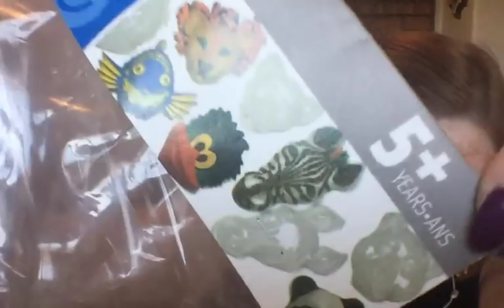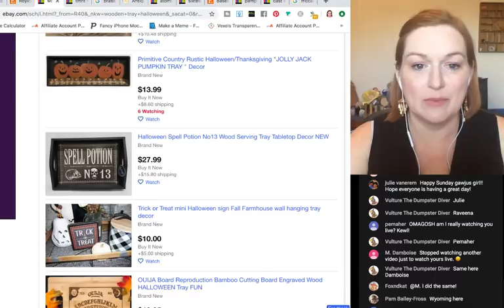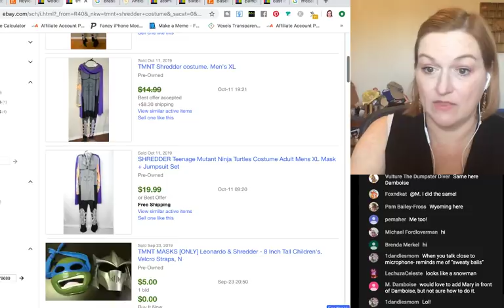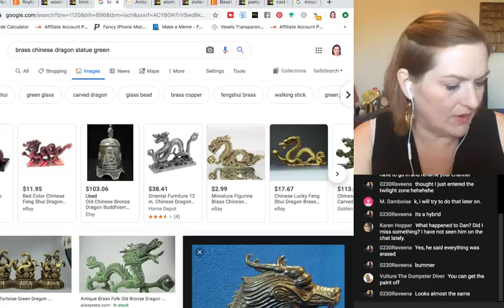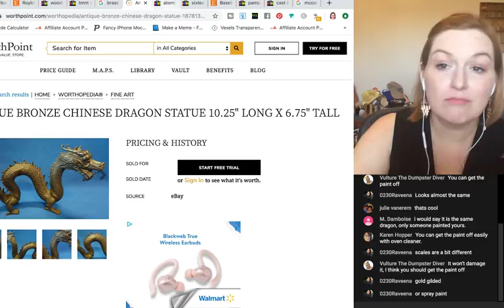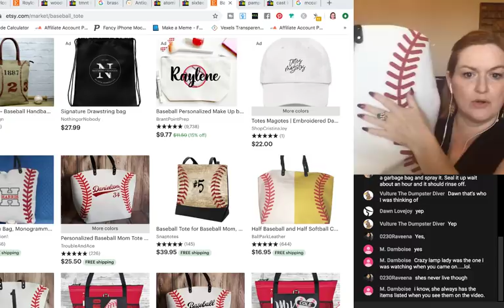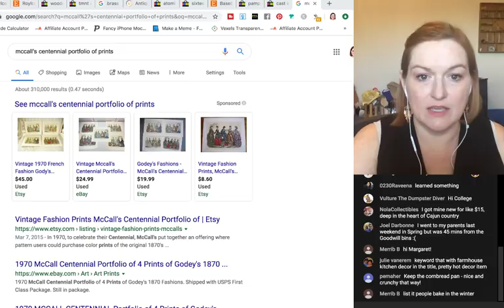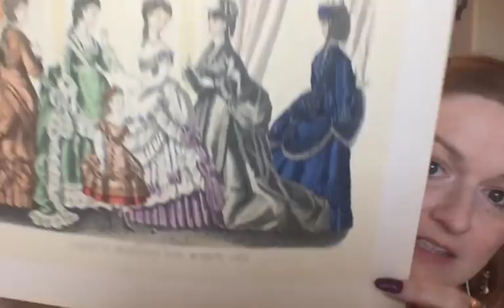Goodwill Outlet Bins Haul | BINS TO BUCKS | Goodwill Outlet Haul to Resell | Reselling on Ebay 2019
Let's look at 10 items I picked up at the Goodwill Outlet Bins to resell on Ebay and find out how much I can make profit. I spent $26 and will flip it on Ebay to make at least $??.  I picked up a wide variety of items to sell on Ebay and Etsy for this Goodwill Bins Haul.

*Mailbox*
78680